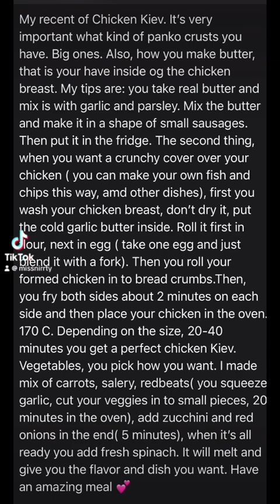Chicken Kiev recipe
My recipe of Chicken Kiev. It’s very important what kind of panko crusts you have. Choose big ones. Also, how you make the butter, that is what stuffing you use in the the chicken breast. My tips are: you take real butter and mix it with garlic and parsley. Mix the butter and make it in a shape of small sausages. Then put it in the fridge. The second thing, when you want a crunchy cover over your chicken ( you can make your own fish and chips this way, and other dishes), first you wash your chicken breast, don’t dry it, put the cold garlic butter inside. Roll it first in flour, next in the whisped wgg( take one egg and just blend it with a fork). Then you roll your formed chicken stuffed with butter in to bread crumbs.Then, you fry both sides about 2 minutes on each side and then place your chicken in the oven. 170 C. Depending on the size, 20-40 minutes you get a perfect chicken Kiev. Vegetables, you pick how you want. I made mix of carrots, salery, redbeats( you squeeze garlic, cut your veggies in to small pieces, 20 minutes in the oven), add zucchini and red onions in the end( 5 minutes), when it’s all ready you add fresh spinach. It will melt and give you the flavor and dish you want. Have an amazing meal 💕